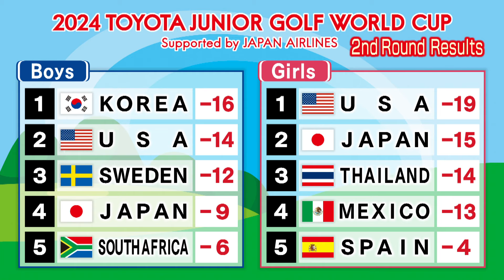2nd Round HIGHLIGHTS 【2024トヨタジュニアゴルフワールドカップ /2024 TOYOTA JUNIOR GOLF WORLD CUP】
【2024 トヨタジュニアゴルフワールドカップ Supported by JAPAN AIRLINES / 2024 TOYOTA JUNIOR GOLF WORLD CUP Supported by JAPAN AIRLINES】

◇会場/Place
中京ゴルフ倶楽部石野コース / Chukyo Golf Club Ishino Course

【2nd Round Highlights】
◇大会趣旨
本大会は、世界中から集まった21のジュニアゴルフナショナルチームが、世界一を競い合うジュニアゴルフ国別対抗世界選手権です。
各国のジュニアゴルファーが、母国の名誉をかけて競い合うことに加え、志を同じくする選手同士が国を超えて交流することの支援を目的として開催します。
また、選手同士の交流に留まらず、各国のキャプテンやコーチなどの指導者たちが、自国のジュニアゴルファー育成プログラムを発表し合い、活発な意見交換や情報の共有を実施します。
本大会を通して、将来のゴルフ界を担うジュニアゴルファーを世界規模で育成できるように邁進いたします。

◇大会概要
1992年より開催されるこの大会は、今年で30回目を迎え、伝統と格式あるジュニア世界大会として位置付けられています。
マスターズにおいては2023年のジョン・ラーム（スペイン）、2022年のスコッティー・シェフラー（アメリカ）、2021年の松山英樹（日本）と、3年連続マスターズの優勝者は当大会の出身選手です。
そのほか近年大活躍のキャメロン・スミス（オーストラリア）、ヴィクトル・ホブラン（ノルウェー）、はじめ、毎週更新される世界ゴルフランキング（Official World Golf Ranking）のトップ200には約4割の出場選手が名前を連ねています。
また、女子選手では古江彩佳をはじめ稲見萌寧、西村優菜、山下美夢有、岩井明愛など、女子ゴルフ界のトップクラスの選手たちも大会出身選手です。